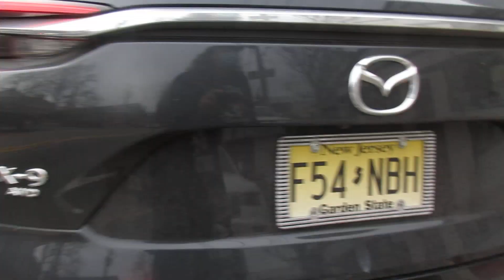4 car pileup KinderKamack Road Oradell NJ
I heard honking horns a skid and the loudest boom and the sound of breaking glass and plastic etc . One car was only a few feet thick  but the occupants survived